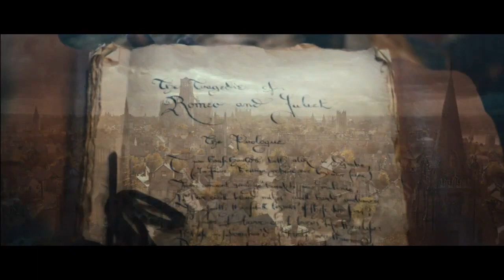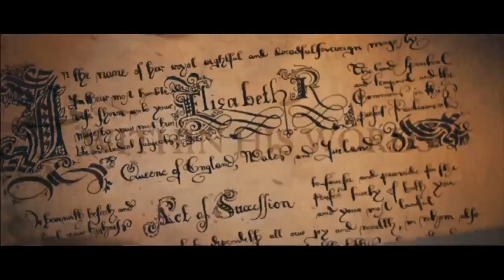Anonymous Movie Trailer Official (HD) - Dramatic trailer questioning if Shakespeare was a fraud